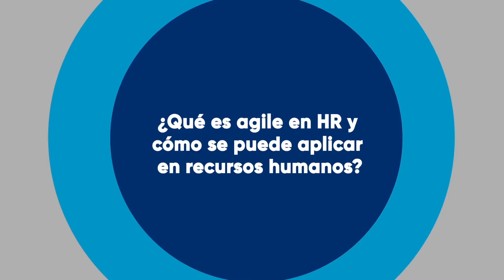Gestionhumana.com | Juan Antonio Gómez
La aplicación de metodologías ágiles en el área de recursos humanos, es la respuesta a un entorno de transformación digital 📲 alineado con el bienestar de los colaboradores en función de la innovación, la eficacia y la productividad.
🎥 Juan Antonio Gómez, fundador de la plataforma y escuela HRagile online, nos comparte cuales son las claves para implementar el HR Agile en las organizaciones.